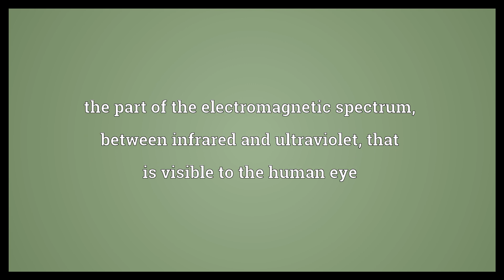Visible light Meaning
Video shows what visible light means. the part of the electromagnetic spectrum, between infrared and ultraviolet, that is visible to the human eye.  Visible light Meaning. How to pronounce, definition audio dictionary. How to say visible light. Powered by MaryTTS, Wiktionary